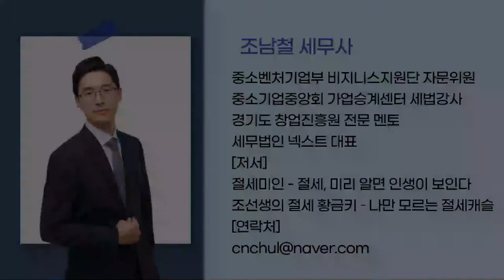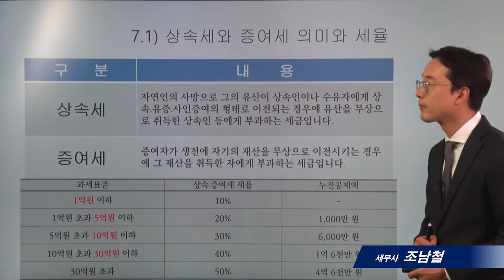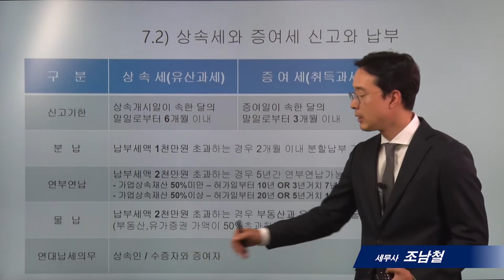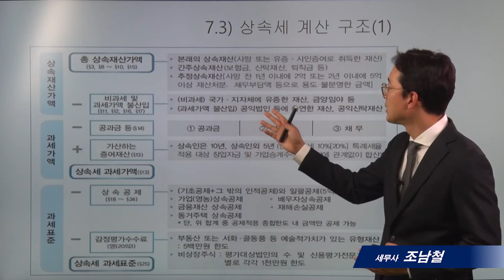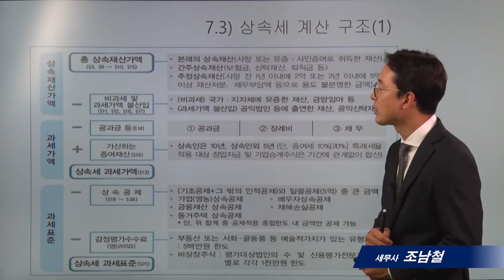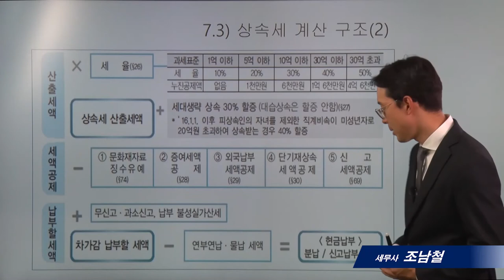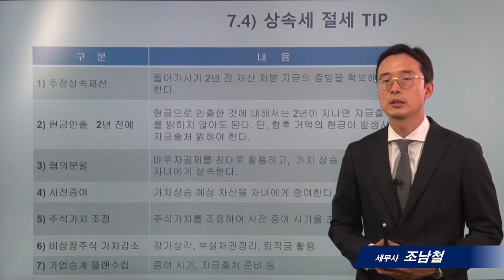[가업승계]7_상속세 신고와 상속세 절세팁_조남철세무사